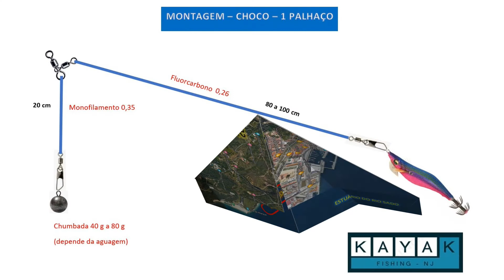#22 – CHOCOS NO SADO, QUANDO ELAS SÃO AS VENCEDORAS / CUTTLEFISH, WHEN THE WOMEN ARE THE WINNERS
Por na data de publicação deste vídeo a minha esposa (Madelaine Jerónimo) estar a comemorar o seu aniversário, dedico-lhe o presente vídeo, com um especial agradecimento pela companhia que me tem feito nas minhas magníficas saídas de Pesca de Kayak.
Esta saída de pesca teve lugar em 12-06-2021, no estuário do Rio Sado, em Setúbal, e teve por objetivo a pesca de Chocos, tendo contado com a participação de outros companheiros, designadamente, a Madelaine Jerónimo, o Carlos Silva e o Julien.
A pesca do choco é muito praticada em Portugal, regra geral, em águas pouco profundas e abrigadas, pelo que, as rias, lagoas, enseadas e estuários são spots preferenciais para a pesca do choco.
A pesca do choco é realizada com marés pequenas, isto é, nos dias em que amplitude entre as marés (vazia e cheia) é pequena, o que acontece nas fases da lua que adotam a designação de quarto minguante ou de quarto crescente, pelo que, nessas alturas as correntes são fracas, e permitem que o choco ataque os palhaços.
Este tipo de pesca é efetuado numa embarcação e na modalidade de à rola (deriva), sendo que o movimento é originado pela corrente ou pelo vento, em ambas as situações, a velocidade da deriva deve ser inferior a 2 nós, para permitir que o choco ataque o palhaço.
O palhaço é uma pequena amostra com a forma de camarão e que tem na sua extremidade uma “coroa de alfinetes”, onde os tentáculos do choco ficam presos, quando estes abraçam o corpo do palhaço.
Na pesca ao choco a maior dificuldade do pescador é conseguir acertar nas cores dos palhaços de forma a ter uma elevada quantidade de capturas.
Em Setúbal pode ser pescado durante todo o ano, contudo, é entre os meses de março e de maio que as suas capturas são mais abundantes.
As condições meteorológicas de início não foram as melhores, uma vez que esteve nevoeiro, mas durante a manhã, o mesmo acabou por se dissipar, e assim, transformou-se num dia com o céu limpo e azul.
Espero que gostem e que disfrutem.
By on the date of publication of this video to my wife (Madelaine Jerónimo) to be celebrating his birthday, I dedicate him the present video, with a special thanks for the company that has made me in my magnificent fishing outputs of Kayak.
This fishing outlet took place on 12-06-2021, in the estuary of Rio Sado, in Setúbal, and aimed at fishing for cuttlefish, having counted on the participation of other comrades, in particular, Madelaine Jerónimo, Carlos Silva and Julien.
Cuttlefish fishing is very practiced in Portugal, a general rule, in low and sheltered waters, so the rivers, ponds, coves and estuaries are preferred spots for cuttlefish fishing.
Cuttlefish fishing is carried out with small tides, that is, on the days when amplitude between the tides (empty and full) is small, what happens in the phases of the moon that adopt the designation of nurse or rising room, so, in these heights the chains are weak, and allow the cuttlefish attack the clowns.
This type of fishing is carried out on a vessel and in the modality of the roll (derives), and the movement is originated by the current or wind, in both situations, the speed of the drift should be less than 2 knots to allow the Cuttlefish attack the clown.
The clown is a small sample with the shape of shrimp and which has at its end a "crown of pins", where the cuttlefish tentacles are stuck, when they embrace the body of the clown.
In cuttlefish fishing the greater difficulty in the fisherman is to get hit in the colors of the clowns in order to have a high amount of catches.
In Setúbal can be fished all year round, however, is between the months of March and May that his catches are more abundant.
The beginning weather conditions were not the best, since he was fog, but during the morning, he turned out to dissipate, and so he turned into a day with clean and blue sky.
I hope you enjoy it and that it pleases you.
Músicas
1. Elektric
Song: SK-Hall - Elektric (Inspired By Alan Walker & K-391) [NSC Release]
NSC: Music Without Limitations
2. Memories of Angel
Song: Alan Walker Styles - Memories of Angel
3. Albert Vishi - New Day
Song: Albert Vishi - New Day
4. Alan Walker x Albert Vishi - Faded Darkside (Mashup)